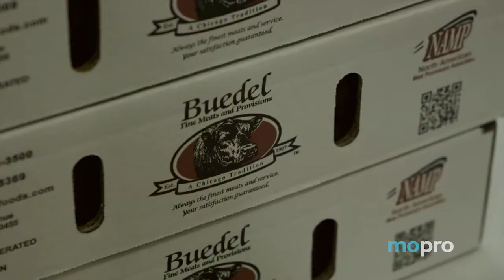Buedel Fine meats cml end slate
Buedel Fine Meats & Provisions wanted to modernize its online presence when it met Mopro at the NRA Show 2013.  See an example of Mopro's work, and learn more about the special discounted package available to NRA members.